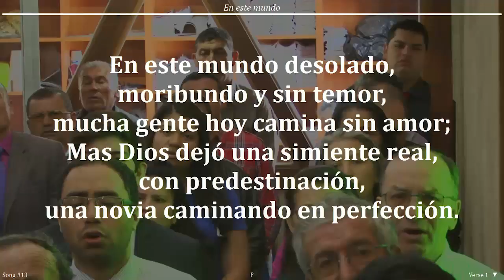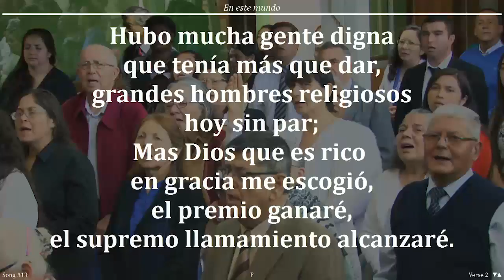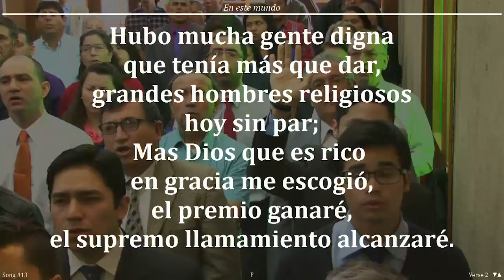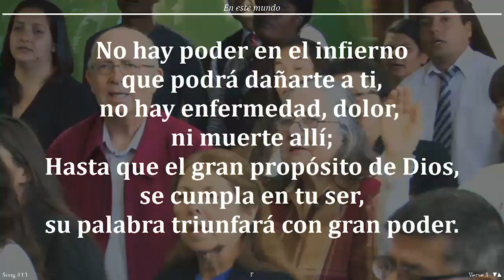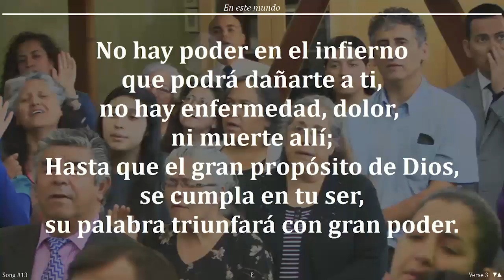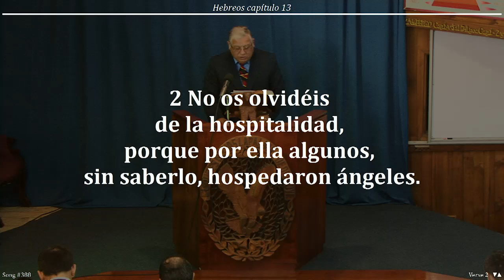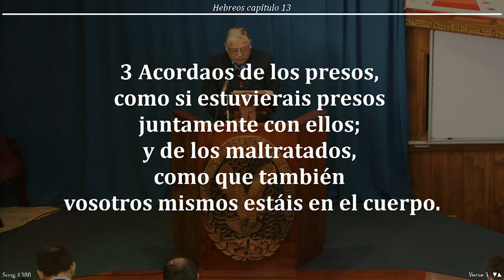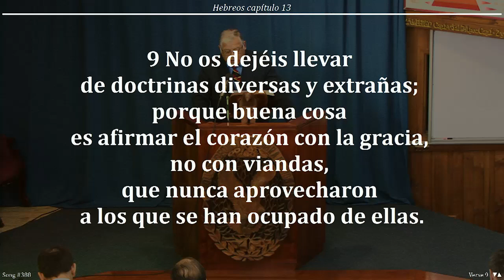2016 1127d Jorge Flores A